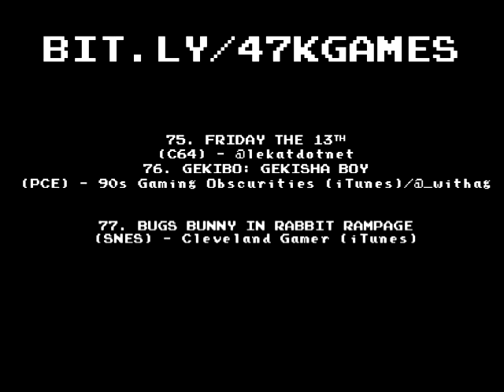Bugs Bunny In Rabbit Rampage - Top 47,858 Games of all time - Part 22c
Bob Sez: I never did see the cartoon where Bugs was repeatedly gored to death by an angry bull. Maybe that's one of the ones they only put on those special collectors' DVDs now.

KaL: Is he called Bugs Bunny because he annoys people?

Hardcore Gaming 101's Top 47,858 Games of All Time! Join the a panel of questionable experts as they make an attempt at categorizing the games you nominate in a scientific, completely objective manner.

If you'd like to nominate games to be ranked hit us on the @gc9x twitter account!